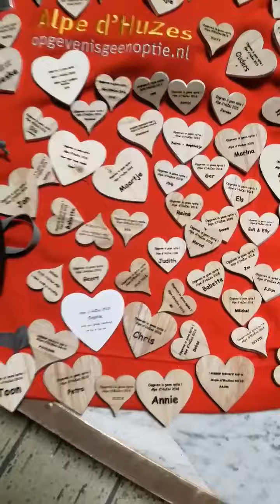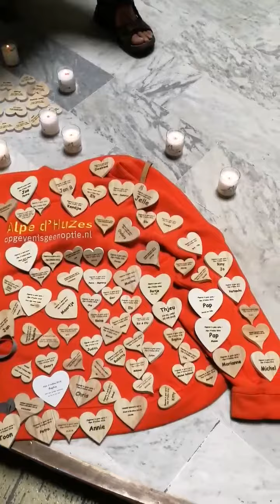hartjes zegening alp in de Notre Dame des Neiges.